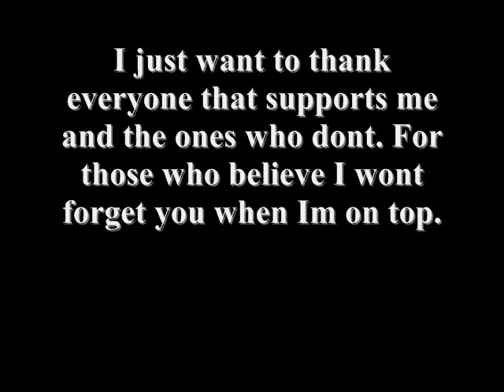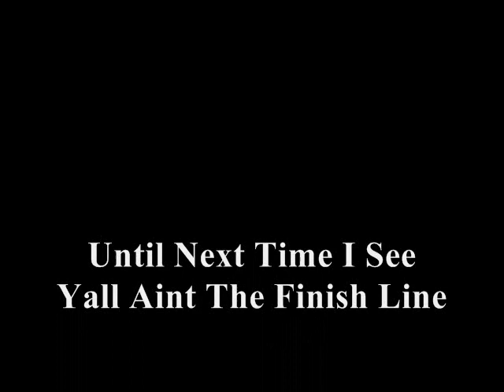Ron-E's Lonely At The top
One of Ronnie Ron's personal tracks. Lonely at the top S Original produced